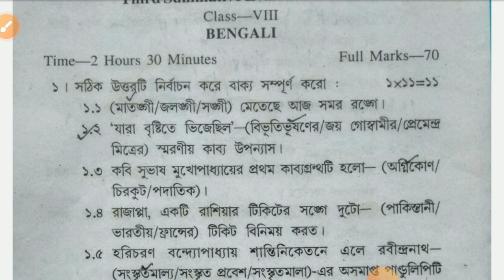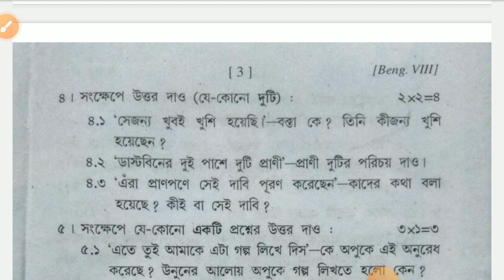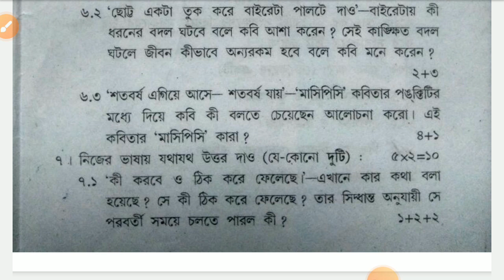Class 8 Third Unit Test Bengali Exam Paper 2024 || Class VIII Bengali 3rd Summative Question 2024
West Bengal board class 8 bengali 3rd unit test question paper 2024, math forum09.

Class 8 bengali question paper third unit 2024.
Class viii 3rd summative bengali exam paper 2024.
Final Exam 2024 Class 8 Bnegali.
Class 8 annual examination 2024 bengali question.
Math Forum09